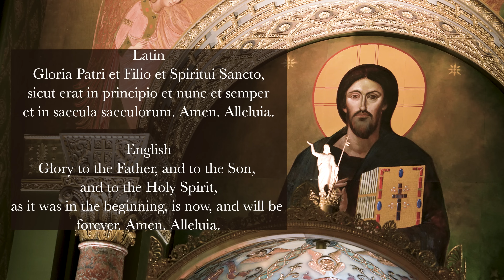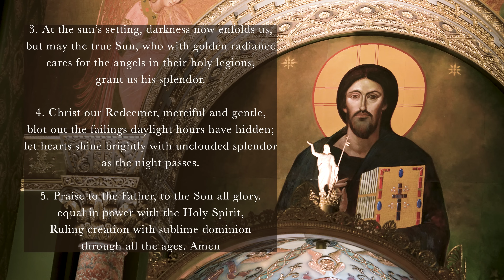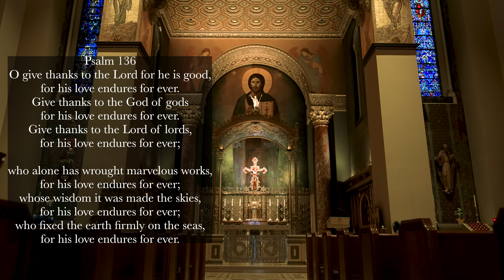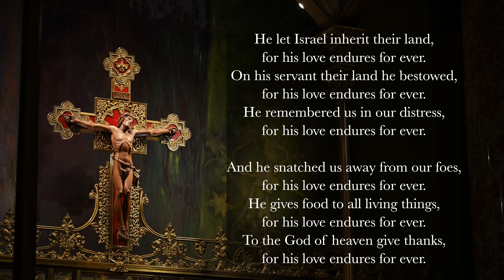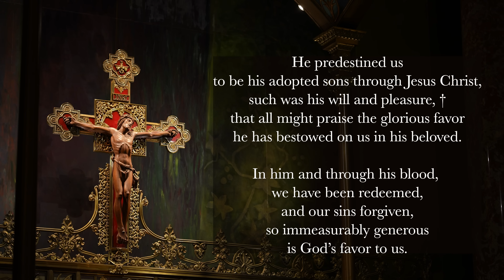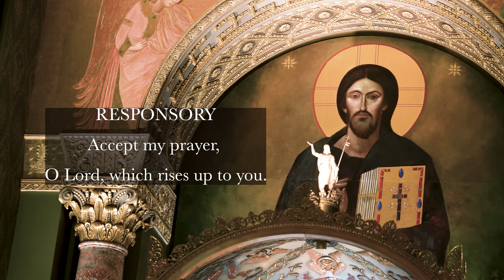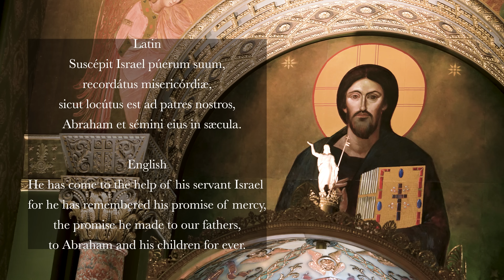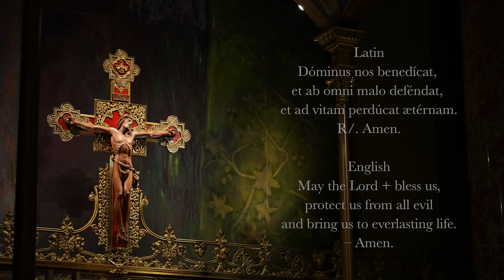10.16.23 Vespers, Monday Evening Prayer of the Liturgy of the Hours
Vespers, Evening Prayer for the 8th Monday in Ordinary Time, October 16, 2023.

00:00 Deus in Adjutorium
00:34 Hymn: "Oh Boundless Wisdom, God Most High."
02:03 Psalm 11 (antiphon by StH, tone VI alt)
04:01 Psalm 15 (antiphon by StH, tone I)
05:58 Canticle: Ephesians 1v3-10 (antiphon by StH, tone V)
08:06 Reading: Colossians 1v9b-11
08:50 Responsory: Lord, you alone can heal me, for I have grieved you by my sins.
09:42 Canticle of Mary: Luke 1v46-55 (tone VIII)
12:50 Intercessions: Lord, bless your people.
13:49 The Lord's Prayer
14:30 Concluding Prayers